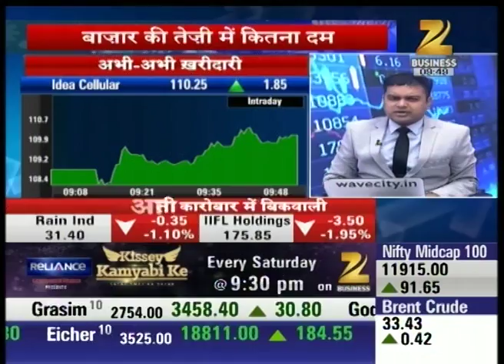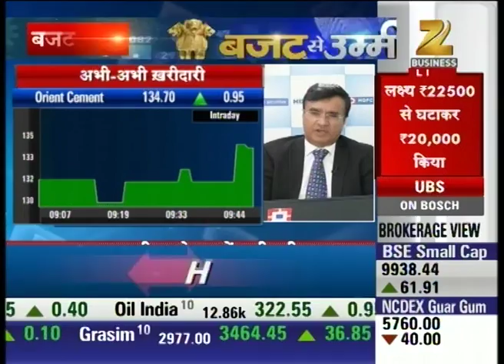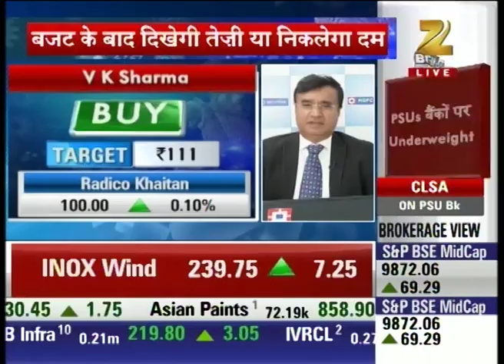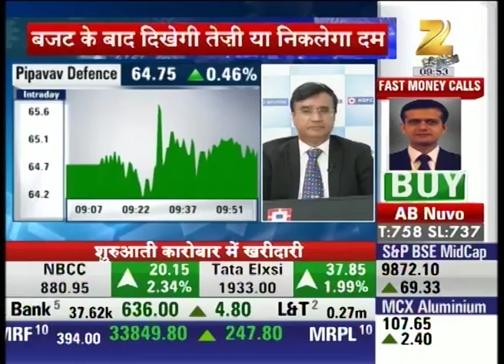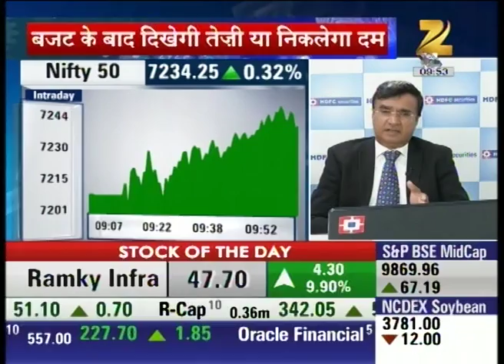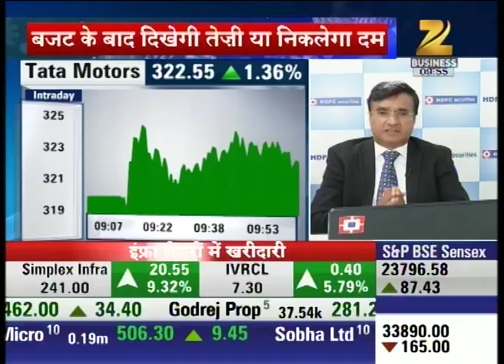First Trade : Shares to Buy Before Budget Session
Orient Cement which showed good and continuous performance is good option for mid cap log term investment.
Inox Wind Commissions Common Power Evacuation at Lahori